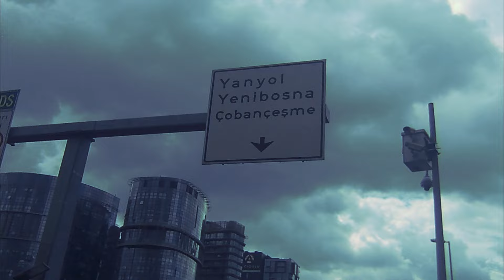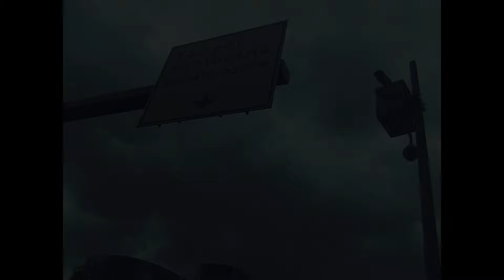Simo - Naber Ya?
Simo'nun, Cmp Müzik etiketiyle yayınlanan "Naber Ya?" isimli tekli çalışması, video klibiyle netd müzik'te.

Söz: Simo
Düzenleme: Sivan Aydın
Yönetmen: Dora
Mix mastering: Doçend
Montaj: Simo

"Naber Ya?" şarkı sözleri ile

Şşş mami naber ya
Güldüğüm günlerim daha berbat
Ihhhh samo sar çek yan
Kapı duvar oldu naptık ya
Heee oldu mu lan
Gecene güneş gibi doğmama bak
Şşş dora naber ya?
Alo şivan naber ya?

Alo dora orda mısın?
Günüme güneş gibi doğmalısın
Hatta iyi miyim diye sormalısın
Harmanlık ateşimi har malısın..

Kartları hızlıca karmalısın
Yanıma gelince korkmalısın
Benden bitmiş bi durumdasın
Önüme çıkanları vurmalısın

Böyle ölmem bana gece suikast dene
Dolu mühimmat gene çantam
Kafada bere
Olmaz öyle Bizi babana söyle
Kafamda ki intiharlarım hepten
Düşüyo yere

Şş baba çeksene ya
Çek bi duman daha rahatına bak
Bizi boşver beni boşşver
Sen keyfine sarsana ya

Şşş cemo çek bi duman

Gözlerim eşgal darma duman
Hak yolu bok yolu yok yolu
Derken yandım inan